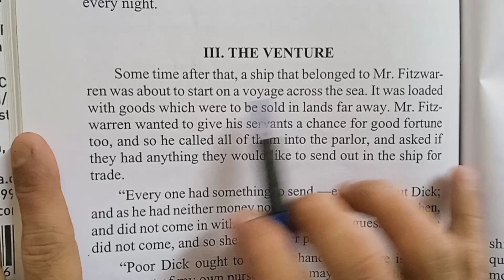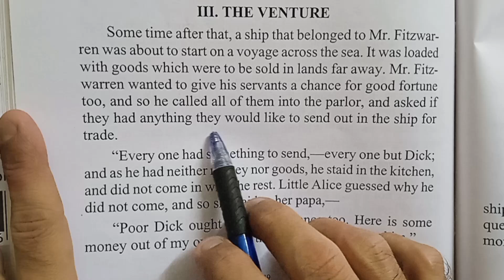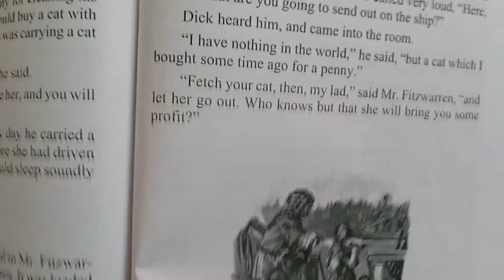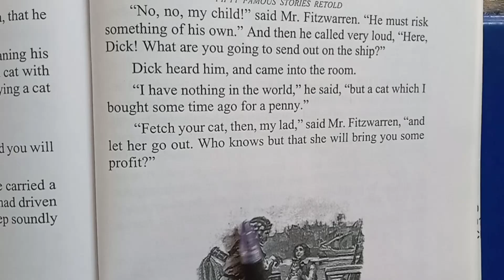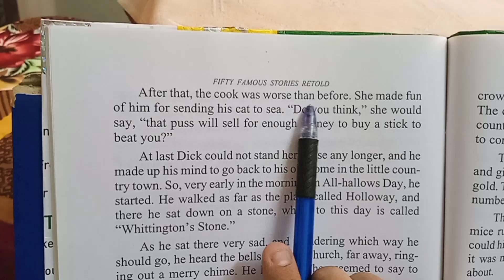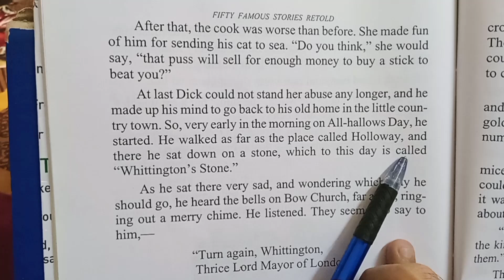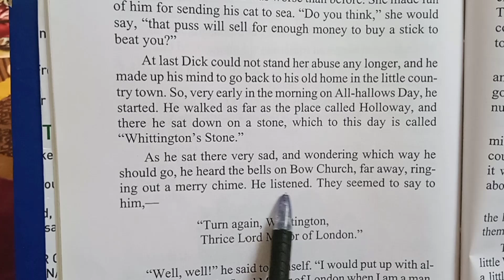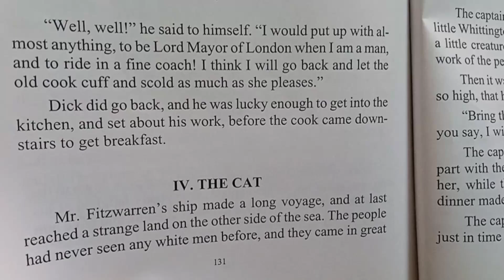Story: Whittington and his Cat ( part-3)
' Juneja's Art and Soft Skills'